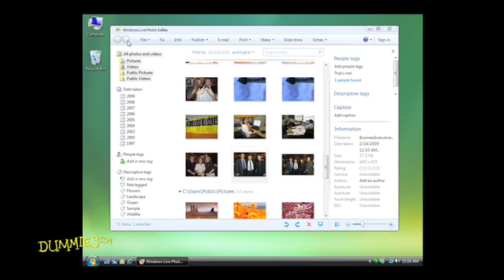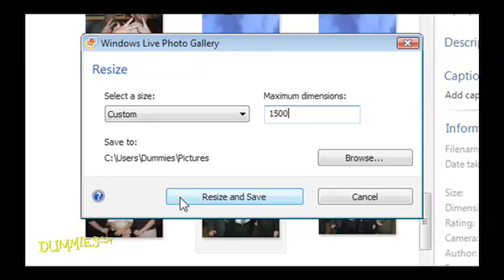How to Crop or Resize Pictures in Photo Gallery For Dummies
Use the cropping and resizing tools in Windows Live Photo Gallery to remove distractions and change your photos' overall dimensions in pixels. Emphasize main photographic subjects by trimming away unnecessary portions of your picture.